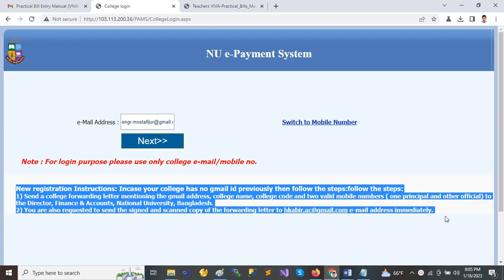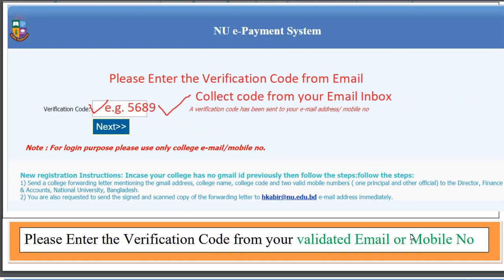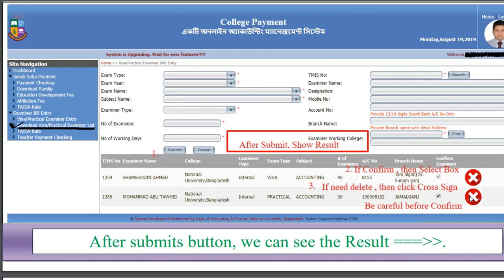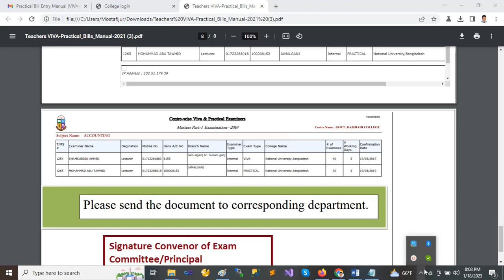Viva/Practical Bill Entry (মৌখিক / ব্যবহারিক পরীক্ষার বিল)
For login purpose please use only college e-mail/mobile no.
New registration Instructions: Incase your college has no gmail id previously then follow the steps:follow the steps:
1) Send a college forwarding letter mentioning the gmail address, college name, college code and two valid mobile numbers ( one principal and other official) to the Director, Finance & Accounts, National University, Bangladesh.